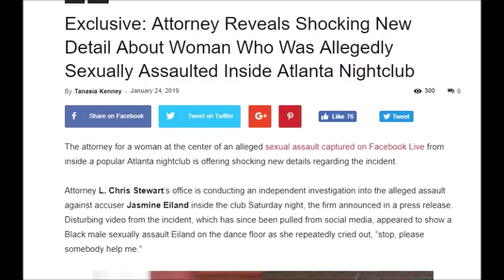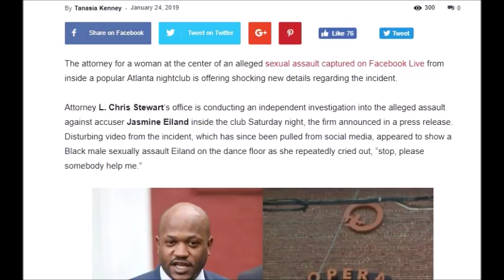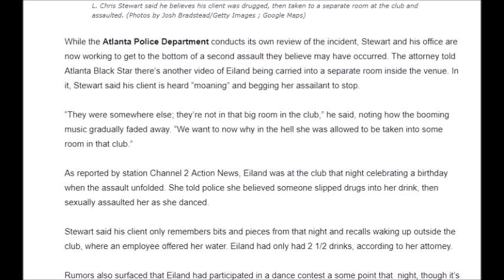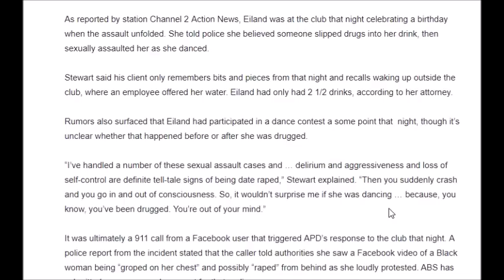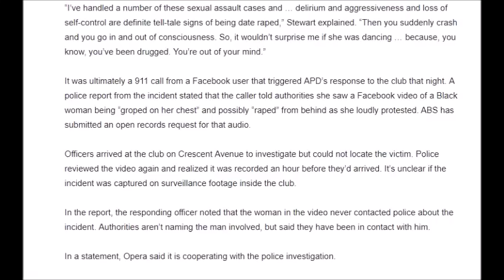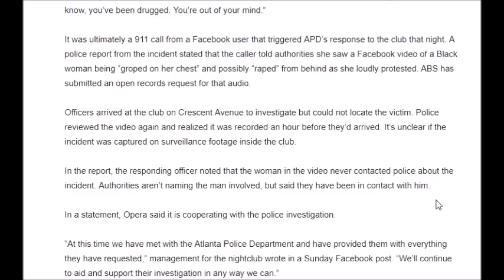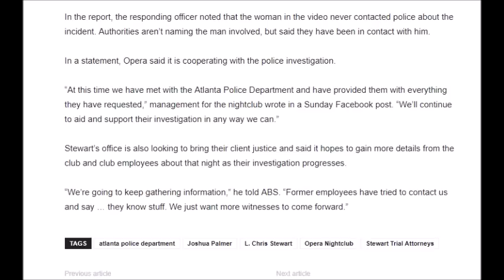JASMINE EILAND: HIRES BILLION $$ ATTORNEY CHRIS STEWART...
Atlanta attorney, Chris Stewart, says there are alarming factors in Jasmine Eiland case.